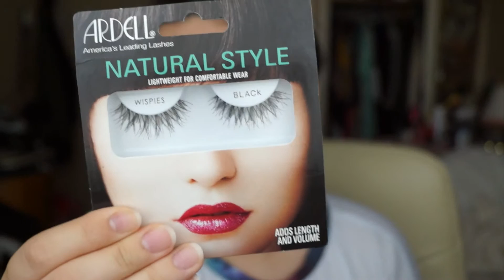Super Fast Makeover | Caroline Mystee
Hiiiii!

I've always wanted to create a video like this since watching Judy from itsjudytime do it :D SO here it is! Just a super sped up video of me putting on makeup for a little event I was going to!

Note*: I went to a Hawaiian themed charity event and this was the simple look I created on myself :)